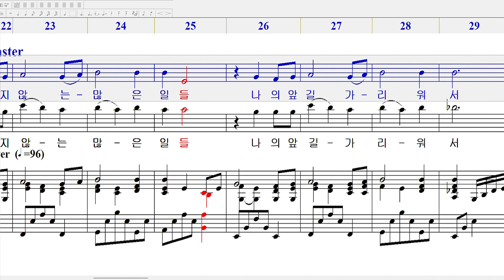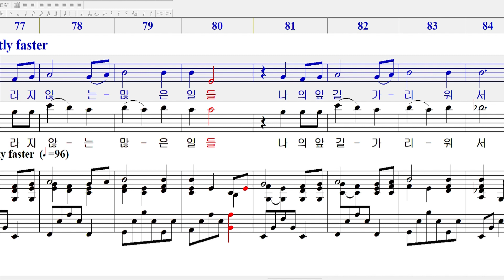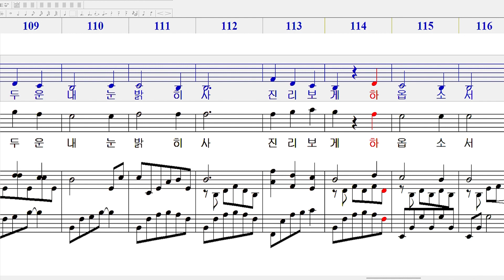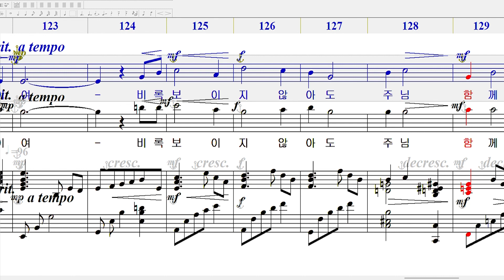보이지 않는 은혜(전체)